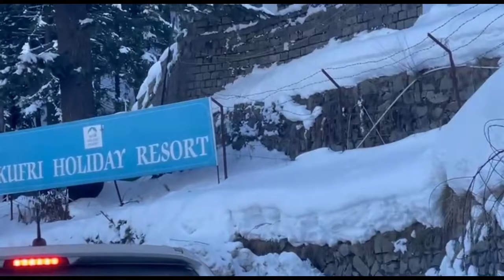SHIMLA TOUR VLOG | MR. BS LUBANA | BMS LUBANA EMPIRE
Mr. BS Lubana is training clients of network marketing and strengthening lives of people mentally as well as financially from the last 16 years. He has experience of diversified portfolio of work alongwith training alot of people.